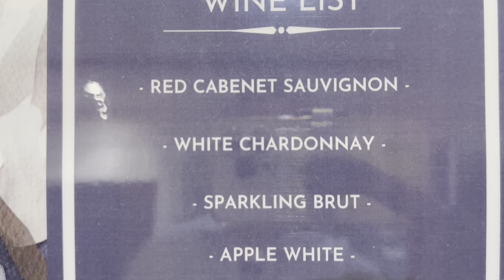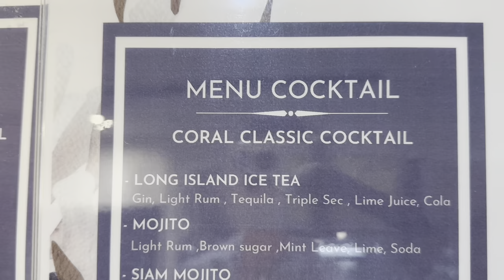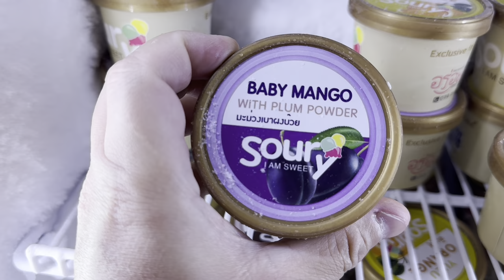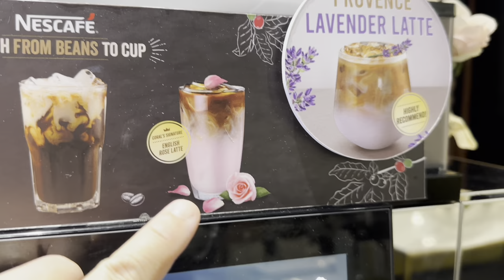รีวิว "The Coral First Class" เลาจน์ใหม่ สนามบินสุวรรณภูมิ : Review New Lounge in Bangkok Airport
แนะนำ เล้านจ์เปิดใหม่ ที่สนามบินสุวรรณภูมิ Coral Lounge ใหญ่โตมาก มีทั้งอาหาร เครื่องดื่ม และ บริการนวด ที่เดียวจบครบก่อนการเดินทาง